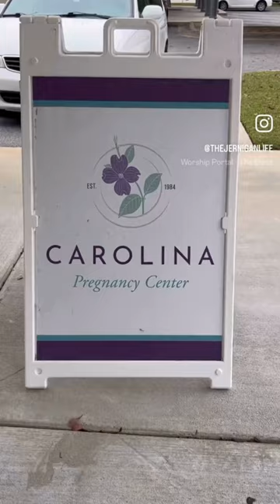Ready To Run: Getting Ready For The Born2run 5k!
Ready To Run: Getting Ready for The Born2run 5k - Join thejerniganLIFE as they prepare to travel to Greenville, SC to participate in Carolina Pregnancy Center's "Born2Run 5K."